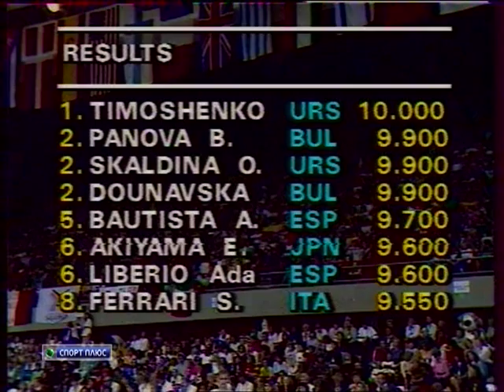RG World Championships Sarajevo 1989 All-around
1989 World Rhythmic Gymnastics Championships
Чемпионат мира 1989 в Сараево
1 Olexandra Tymoshenko  Soviet Union
2 Bianka Panova  Bulgaria
3 Adriana Dunavska Bulgaria
3 Oxana Skaldina Soviet Union